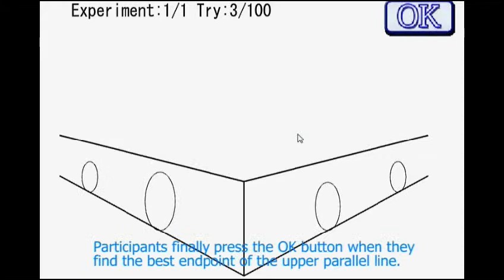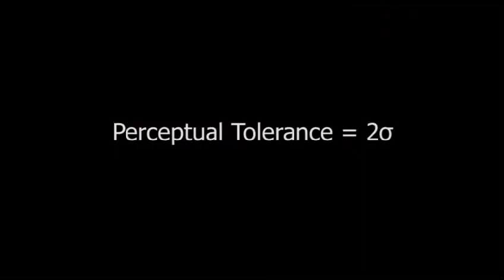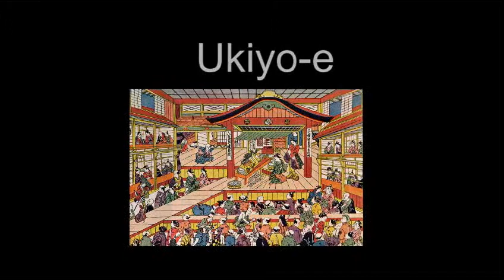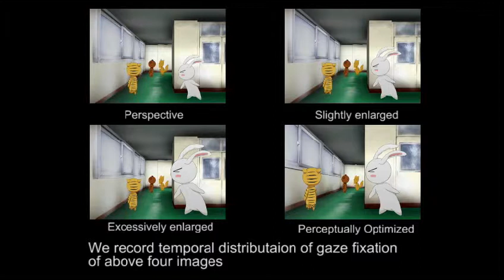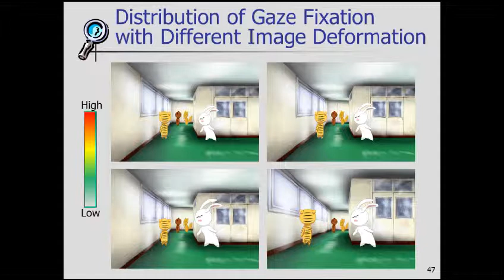Perceptually-Guided Design of Nonperspectives Through Pictorial Depth Cues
This is a demonstration video for the paper:
Kenichi Yoshida, Shigeo Takahashi, Hiroaki Ono, Issei Fujishiro, and Masato Okada: "Perceptually-Guided Design of Nonperspectives Through Pictorial Depth Cues," in Proceedings of the 7th International Conference on Computer Graphics, Imaging and Visualization (CGiV2010), (at Sydney, Australia), pp. 173-178, 2010.